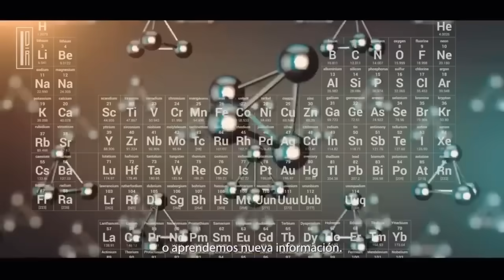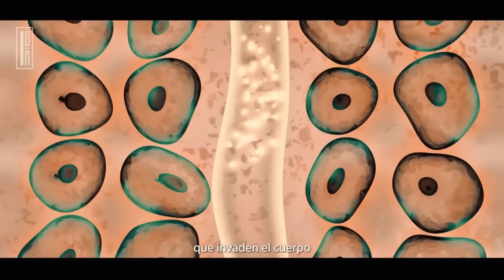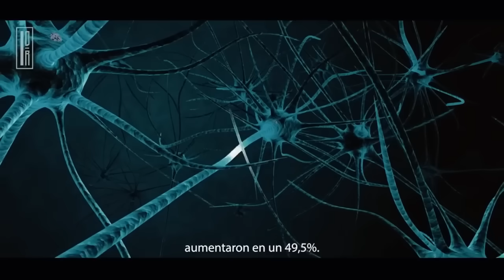ACTÚA COMO SI FUERAS MILLONARIO – EL MEJOR DISCURSO DE MOTIVACIÓN DEL DR JOE DISPENZA EN ESPAÑOL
Hola campeones… bienvenidos a este canal de imperio de riqueza… soy Juan Ignacio Diaz su amigo y servidor. Este canal a sido diseñado para inspirarlos y educarlos con información  de acto impacto para su camino hacia el éxito, riqueza y prosperidad. el video de hoy es una entrevista hecha al Dr Joe Dispenza, la cual nos enseñara un información que a sido científicamente  comprobada.

Lα cσpiα dε εstε vidεσ,
sεяα dεnunciαdα.